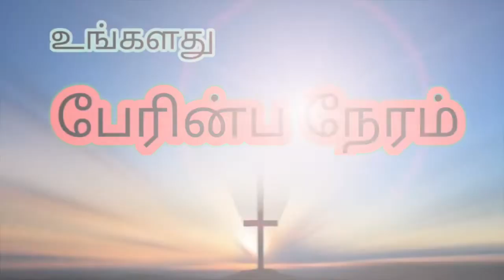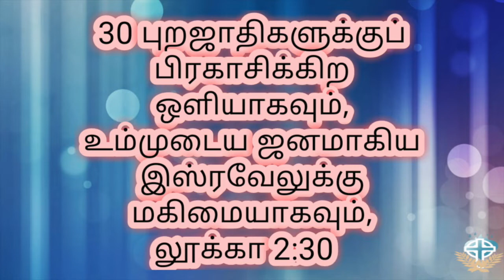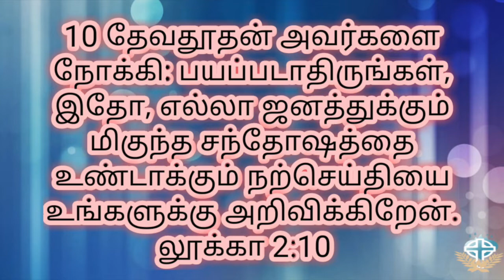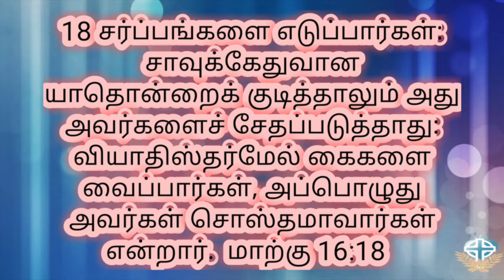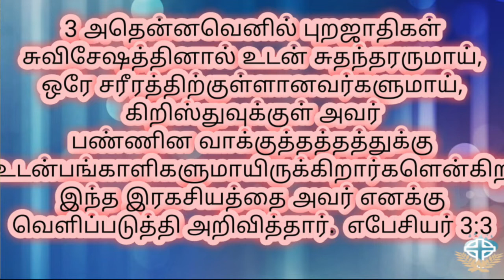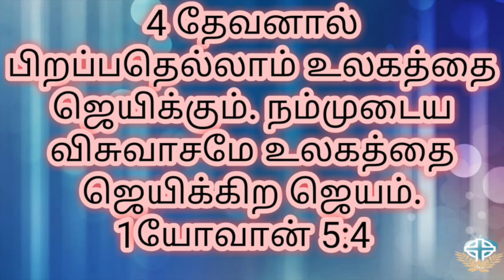OUR BLESSINGS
GRACIOUS BLESSING THROUGH JESUS CHRIST | SUNDAY MESSAGE

30 புறஜாதிகளுக்குப் பிரகாசிக்கிற ஒளியாகவும், உம்முடைய ஜனமாகிய இஸ்ரவேலுக்கு மகிமையாகவும்,
லூக்கா 2:30

31 தேவரீர் சகல ஜனங்களுக்கும் முன்பாக ஆயத்தம்பண்ணின
லூக்கா 2:31

32 உம்முடைய இரட்சணியத்தை என் கண்கள் கண்டது என்றான்.
லூக்கா 2:32